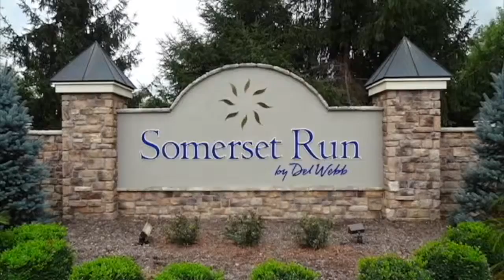Somerset Run Long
This video is about Somerset Run Long